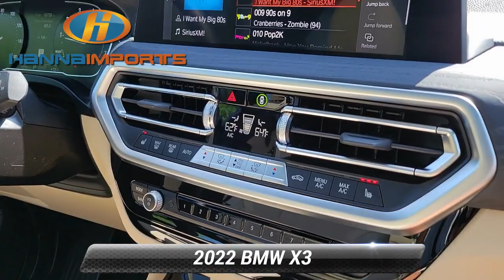Used 2022 BMW X3 sDrive30i, Raleigh, NC 3015925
Hanna Imports

[RLVID:3218:e0c1dfe986da1c30:d467e5563a031ec3:1]